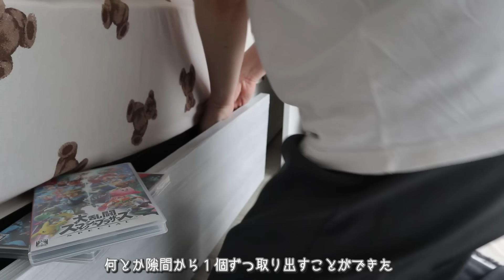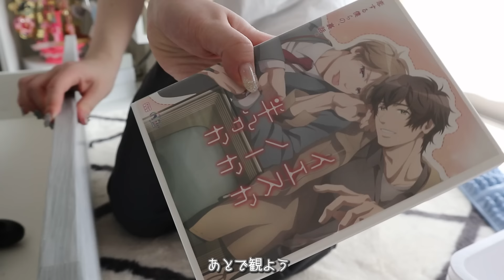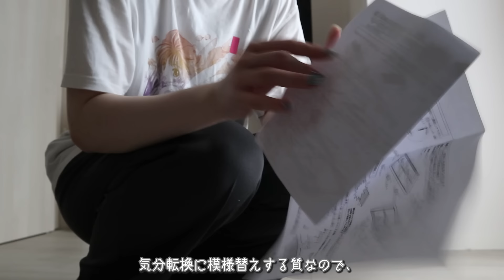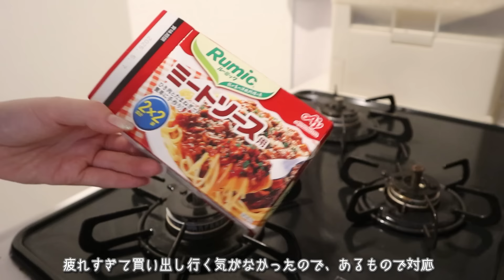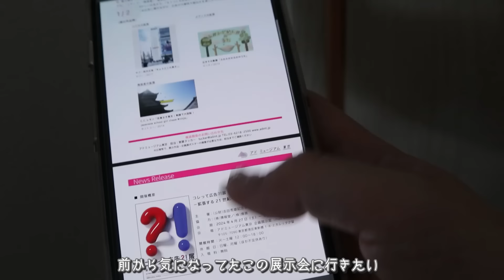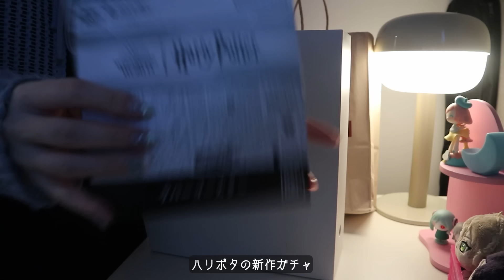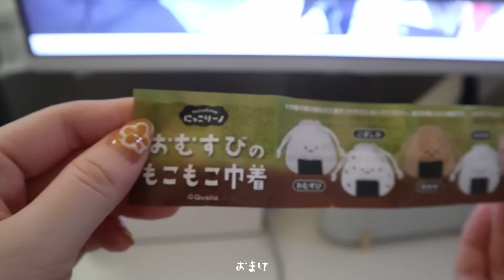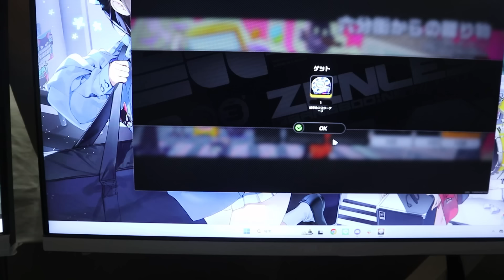【vlog】オタク一人暮らしの寝室模様替えと購入品 | プライムデー,GRL夏服,無印良品,ぼっち散歩 / daily my life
サブ垢作りました！ジャンル問わず、上げたい動画を気まぐれに…。

ねぎま宛